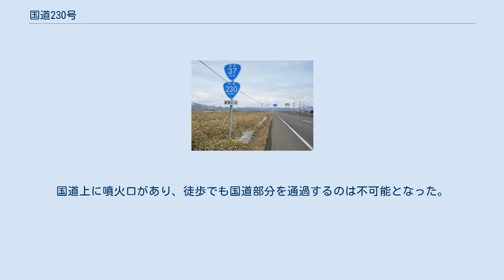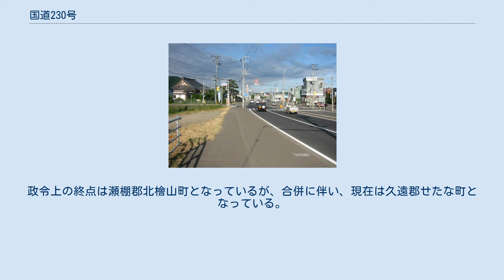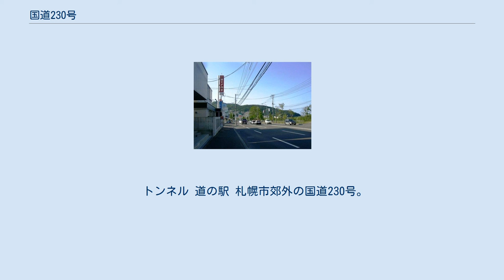国道230号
国道230号（札幌市南区川沿） 同上（札幌市南区藤野） 同上（札幌市南区小金湯） 国道230号（こくどう230ごう）は、北海道札幌市から久遠郡せたな町に至る一般国道である。
 起点から長万部町へは国道5号または国道36号・国道37号より短距離で達し、札幌・函館間を結ぶ最短距離ルートを形成する。
 2000年（平成12年）に発生した有珠山噴火によって虻田町内2カ所で国道が分断された。
国道上に噴火口があり、徒歩でも国道部分を通過するのは不可能となった。
地形図では、国道上に火山活動によって形成された池も記載されている。
また、国道脇を通っていた町道泉公園線の跡地が遊歩道として整備されている。
復旧工事は別ルートによって行われ、2007年に開通した。
政令上の終点は瀬棚郡北檜山町となっているが、合併に伴い、現在は久遠郡せたな町となっている。
 国道230号・国道5号交点（重複終了点）長万部町国縫（2018年7月撮影） 国道付近から噴火（西口火口）が始まり著しい隆起のため道路が変形。
一部は水没し池となった。
 有珠山噴火によって虻田郡虻田町洞爺湖温泉 - 同町泉の間が不通になったため、道路管理者である北海道開発局は、迂回ルートとして虻田郡洞爺村香川 - 虻田郡豊浦町東雲町を結ぶ北海道道285号豊浦洞爺線・北海道道97号豊浦京極線の該当区間を2000年（平成12年）4月26日から国道230号に組み入れて対処した。
これは新ルート開通までの応急的措置であり、2007年3月28日の新ルート開通後、4月2日に国道の指定は解除された。
また、新ルートの交点から洞爺湖温泉街に至る区間は北海道道2号洞爺湖登別線に変更されている。
その後不通となった個所は西山火口散策路として整備され、変形した道路や被害に遭った建物を見学できるようになった。
 トンネル 道の駅 札幌市郊外の国道230号。
左は旧国道（2004年11月） 石狩振興局 後志総合振興局 胆振総合振興局 渡島総合振興局 檜山振興局